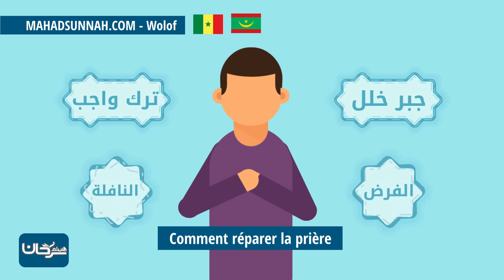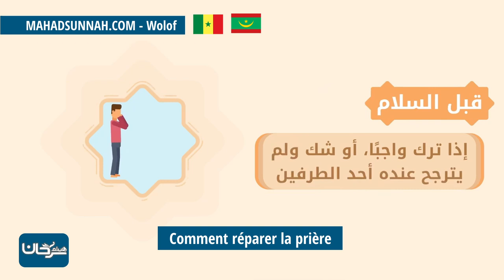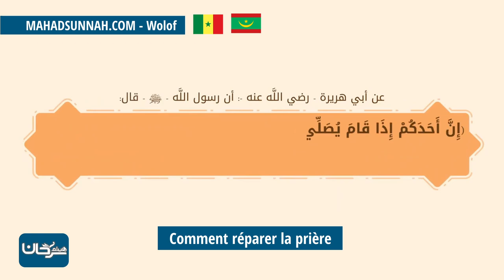Comment réparer la prière سجود السهو